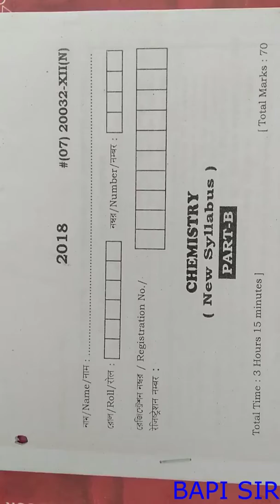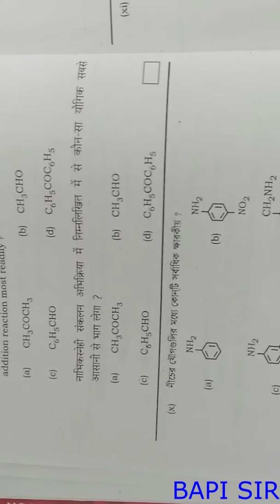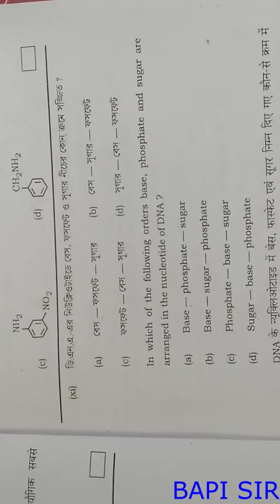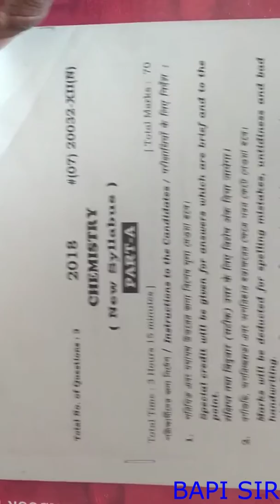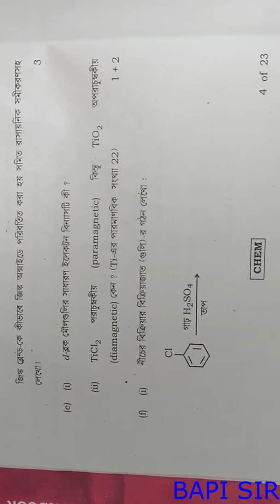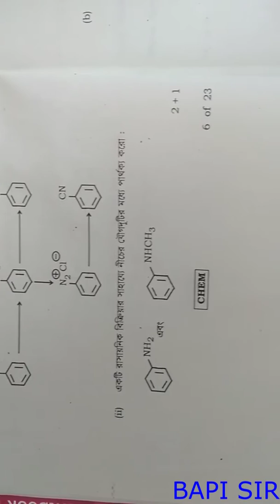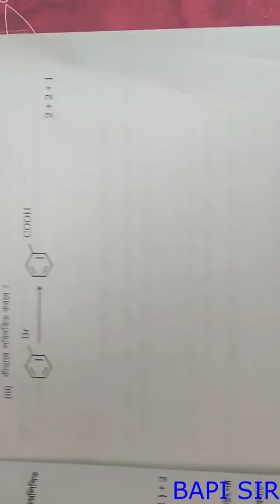WBHS Chemistry 2018 question paper( part-A and Part-B)